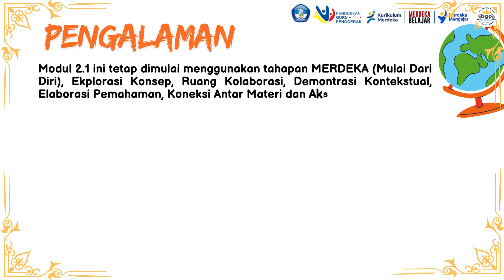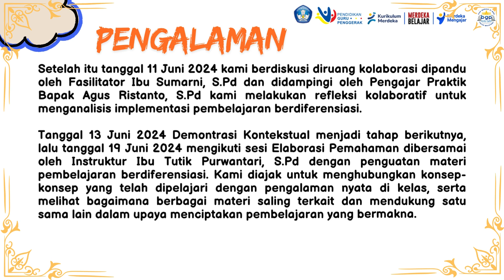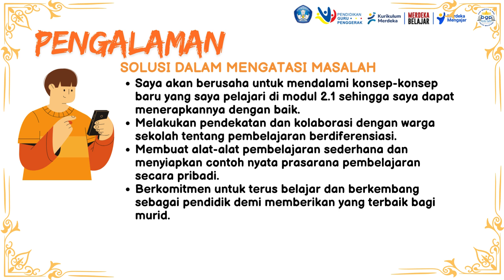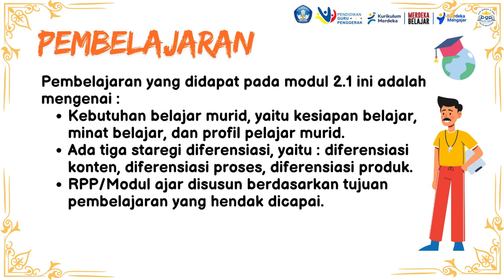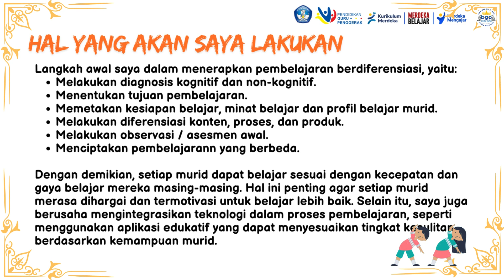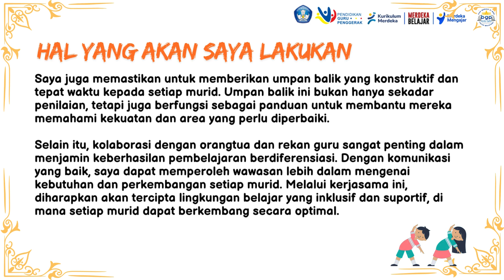Jurnal Refleksi Dwimingguan - Modul 2.1 - Pembelajaran Berdiferensiasi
Jurnal Dwi Mingguan yang saya buat ini adalah tulisan melalui video dari lanjutan  proses belajar yang saya lalui pada Pendidikan Guru Penggerak (PGP) Angkatan 10 Kab. Pesisir Barat tahun 2024. Penulisan jurnal ini menggunakan model Refleksi 4F yaitu : Fact (peristiwa), Feeling (perasaan), Findings (pembelajaran), Future (penerapan). hasil Refleksi Dwi Mingguan saya selama pengikuti Pendidikan Guru Penggerak Modul 2.1